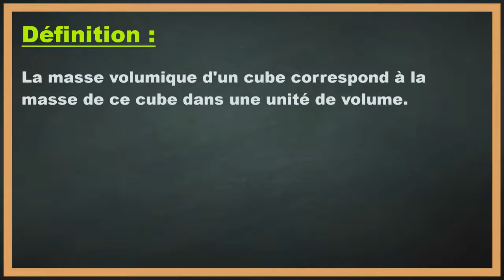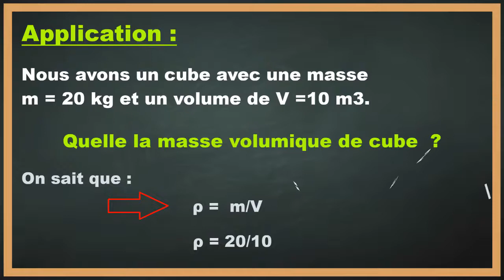Comment calculer la masse volumique d'un cube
Dans ce tuto le Papillon matheux on va découvrir comment calculer la masse volumique d un cube étape par étape et pour éclaircir davantage cette leçon on finira à donner des exemples sur la manière de calculer la masse volumique d un cube.

En regardant cette vidéo du papillon matheux vous serez capable à la fin de comprendre masse volumique d'un cube.

Définition :
La masse volumique (rhô), est une propriété e qui représente la quantité de matière (masse) se trouvant dans un espace (une unité de volume) donné.

J'espère que cette leçon était très bénéfique pour vous et que vous avez appris , calculer la masse volumique d un cube.

N'hésitez pas à poser vos questions dans les commentaires sur le sujet " comment calculer la masse volumique d un cube " ou un autre sujet mathématique. J’essayerai de répondre au maximum à vos questions

Je resterai à votre disposition si vous avez des remarques ou des propositions pour améliorer cette leçon intituler " la masse volumique d un cube "

Sujet similaires à " masse volumique d un cube "